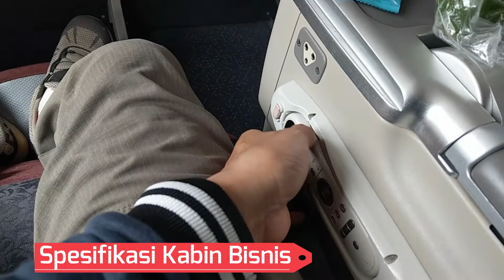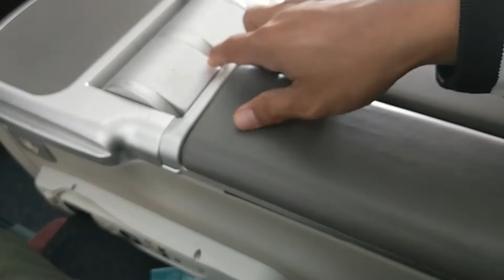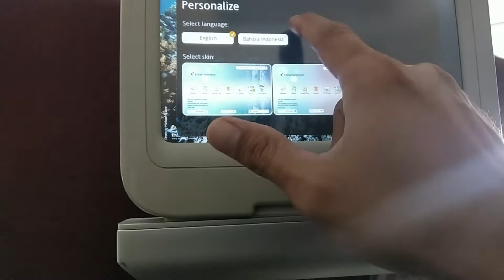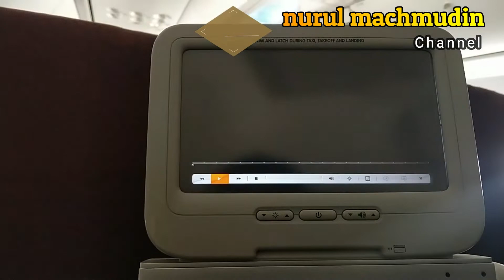Fasilitas Naik Pesawat Kelas Bisnis